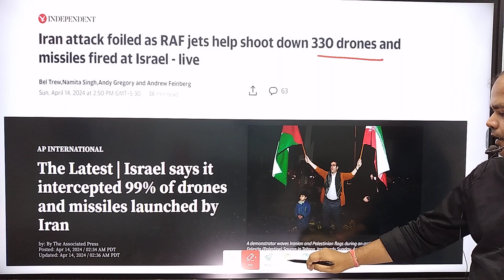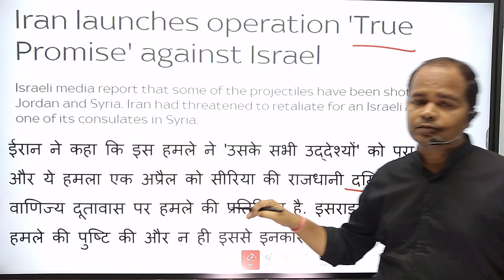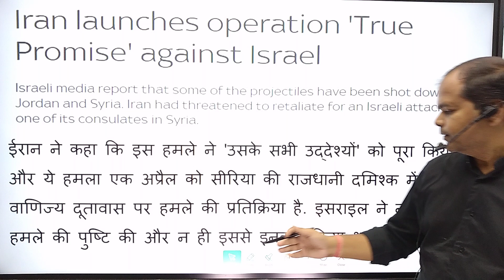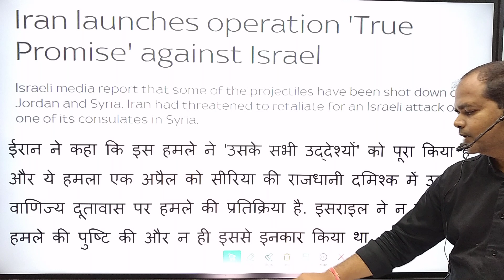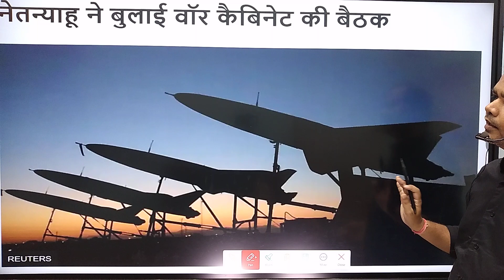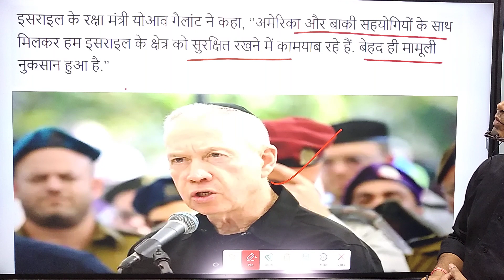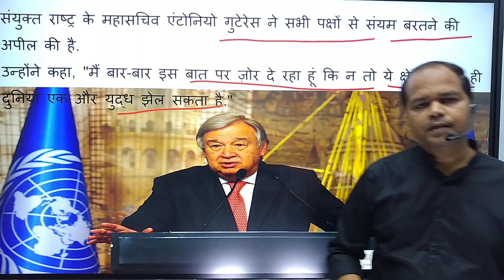IRAN ISRAEL WAR II ईरान इजराइल युद्ध iran vs israel hindi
iran vs israel hindi explained
Iran-Israel war,
iran israel war news today,
iran israel war news today hindi,
iran israel war news today hindi bbc,
iran israel war news today hindi live,
iran israel war news today hindi live 14 april,

iran israel war news today hindi live 14 april aaj tak,